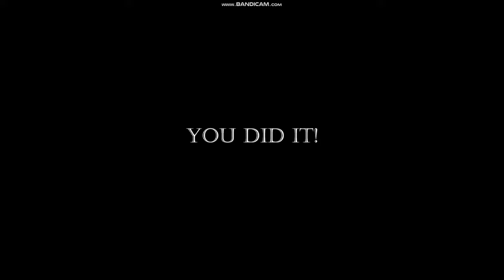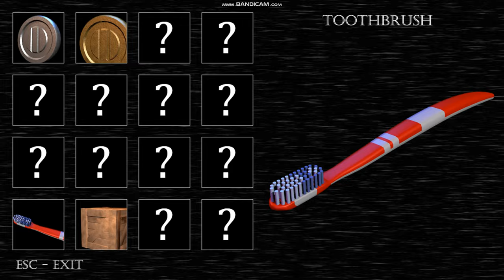𝐓𝐡𝐞 𝐄𝐚𝐬𝐲 𝐖𝐚𝐲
Knightendo plays "The Easy Way" level in Baby's Nightmare Circus.